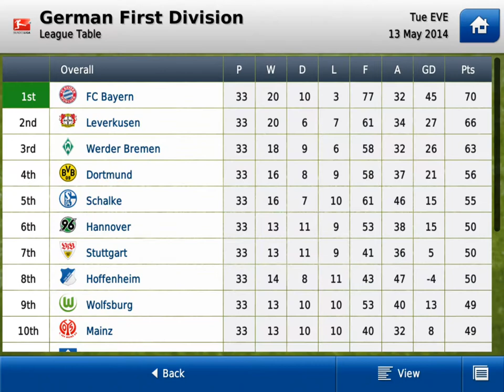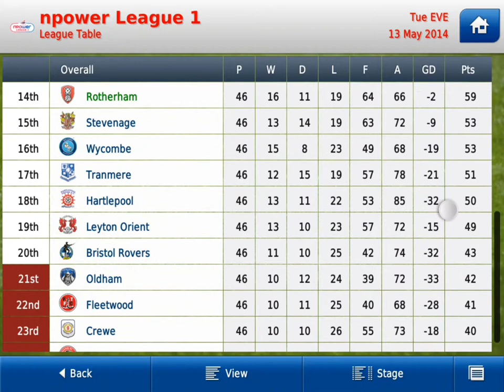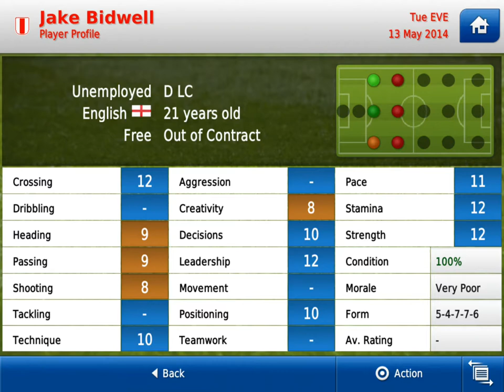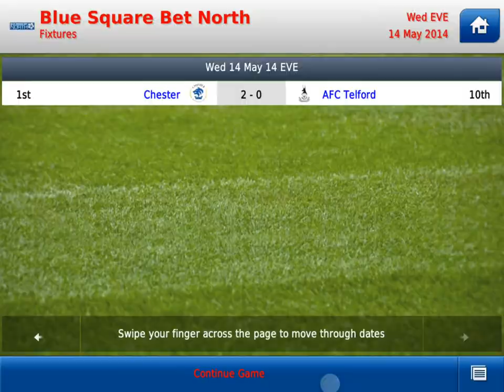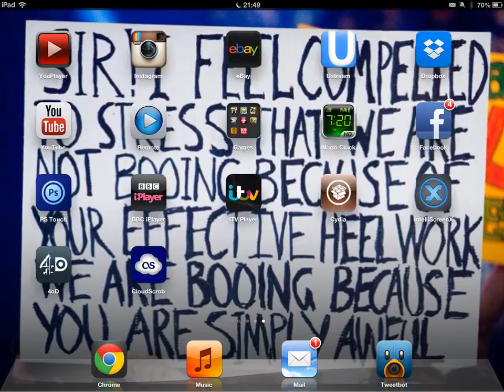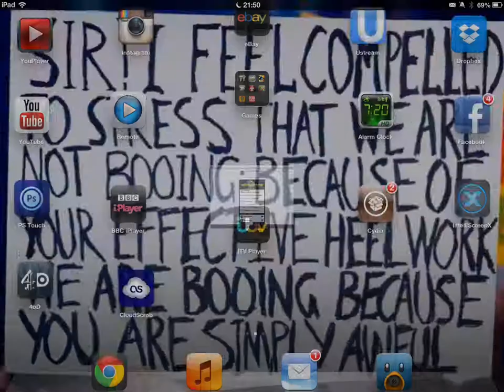FMH2013 - To The Top #7 - How I sign players and record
Hoffenheim...Come get some! Or Rotherham, either works

This video also features how I sign the majority of my players and also how I record